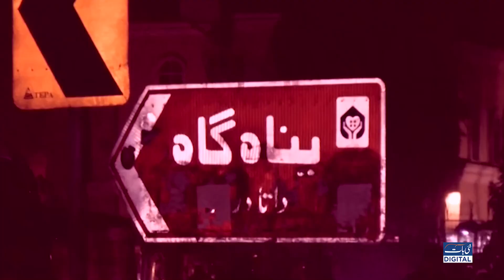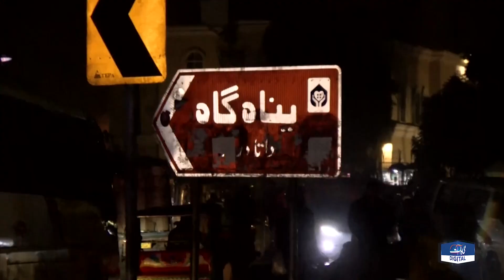Data Darbar Ki Sarky | Nai Baat Digital| Yasir Shamoon